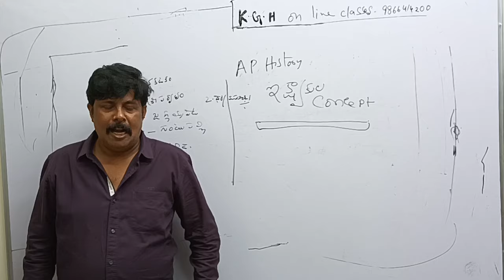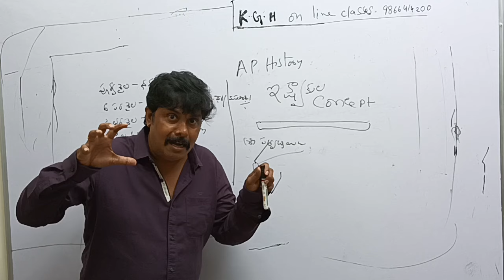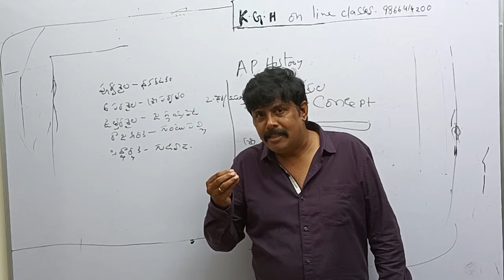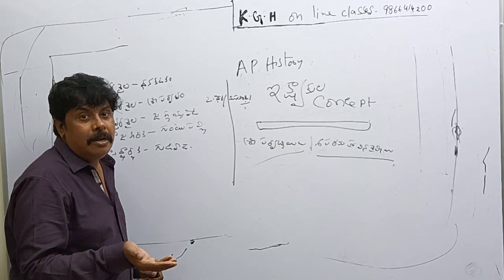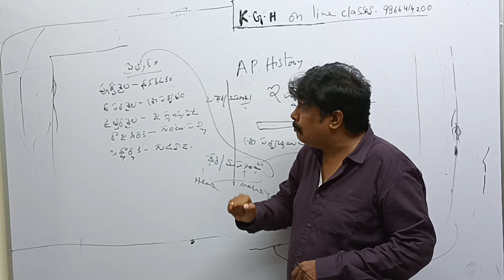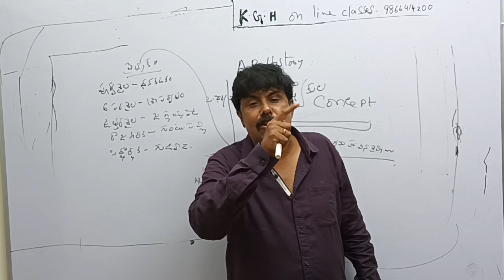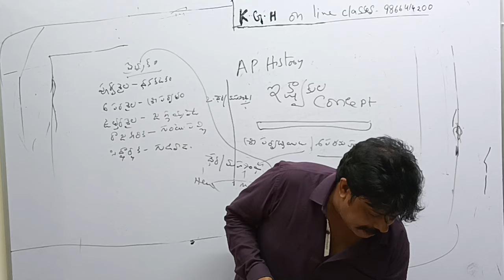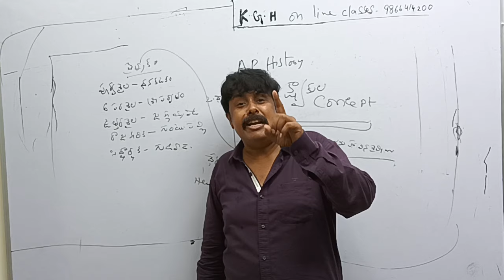APPSC : Mains : lkshvakulo evi telusa..?